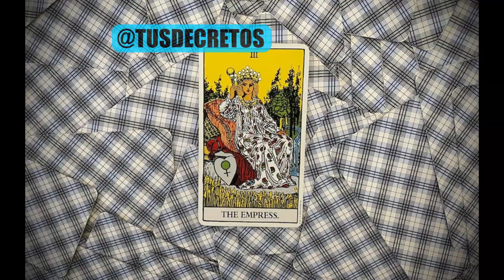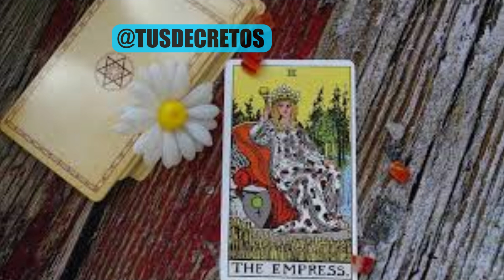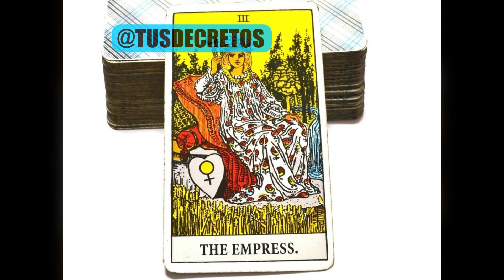AUDIOLIBRO: Tarot, Jung, Arquetipos y Arcanos - La Emperatriz - Cap 05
TAROT - JUNG : Arquetipos y Arcanos - Un Viaje Arquetípico
Cómo Leer El Tarot, Manual De Significados, Tiradas Básicas Y Comprensión Psíquica Para Principiantes Y Expertos
Esta, es una obra singular que tiende un puente entre el místico mundo del Tarot y los conceptos psicológicos profundamente arraigados de Carl Jung. Aquí, cada carta del Tarot se revela no solo como una pieza de arte, sino como un espejo de la psique humana, un canal hacia el entendimiento de nosotros mismos y del universo que nos rodea.
La psicología de Jung, con su énfasis en los arquetipos y el proceso de individuación, proporciona un marco fascinante para comprender el Tarot. Jung nos enseñó que dentro de cada individuo hay un "yo" consciente y un "sí mismo" más profundo y a menudo enigmático. Estas dos partes de nuestra psique pueden estar en armonía o en conflicto, tejiendo la rica tela de nuestra experiencia humana.

Playlist de estos audiolibros en:

En este libro, exploramos cómo el Tarot actúa como una herramienta única para visualizar y comprender esta dinámica interna. A través de sus imágenes ricas y simbólicas, las cartas del Tarot nos invitan a una introspección profunda, desvelando capas de significado y resonando con nuestros propios arquetipos internos.
La travesía comienza con el "Loco", una representación de inocencia y comienzo. A lo largo de los Arcanos Mayores, seguimos su viaje, enfrentándonos a desafíos y descubrimientos que simbolizan nuestras propias etapas de vida y crecimiento. Cada carta es una historia en sí misma, una pieza del rompecabezas de la existencia humana.
Este libro se estructura en tres partes esenciales. La primera parte se sumerge en el mundo de Jung, explorando sus teorías arquetípicas y su relevancia en nuestra vida cotidiana. La segunda parte se adentra en la narrativa simbólica del Tarot, examinando cómo el viaje del "Loco" a través de los Arcanos Mayores refleja nuestra propia búsqueda de propósito y significado. La tercera y última parte es una guía práctica para la interpretación de las cartas del Tarot, proporcionando una visión detallada de sus significados y cómo pueden aplicarse a la introspección y el autoconocimiento.
Mi intención es demostrar que la lectura del Tarot es accesible para todos, no solo para aquellos que se consideran dotados en artes esotéricas. Este libro está dirigido a aquellos que buscan una comprensión más profunda de sí mismos y de los demás, utilizando el lenguaje simbólico del Tarot como una herramienta para el descubrimiento personal.